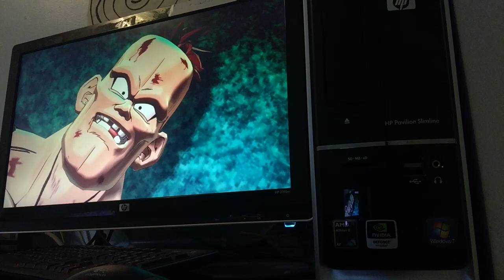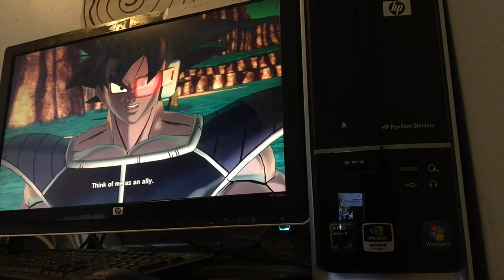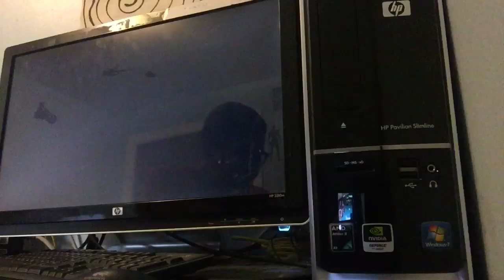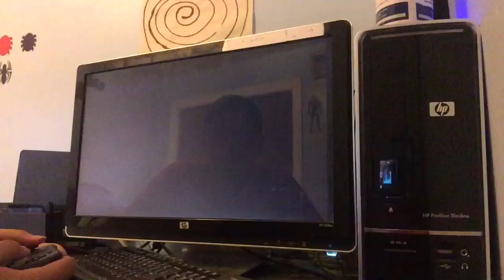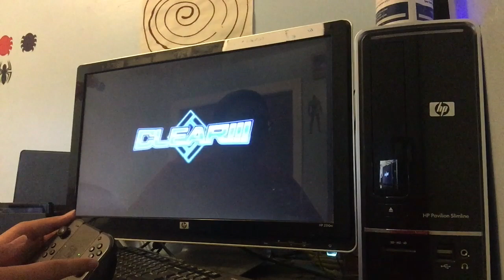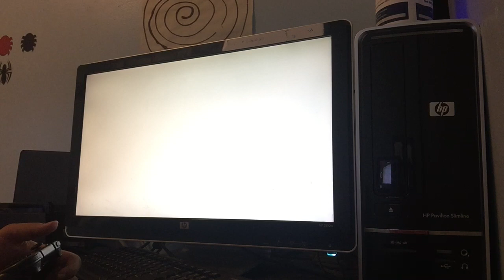DragonBall Xeno2 EPISODE 6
My other Instagram